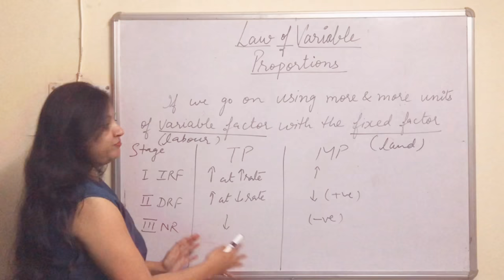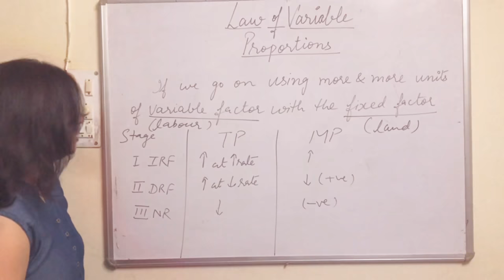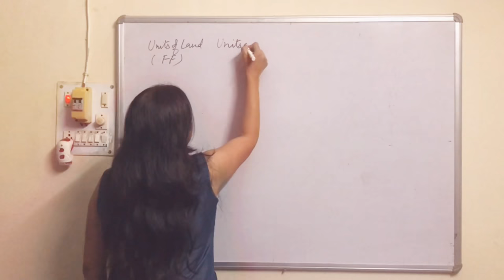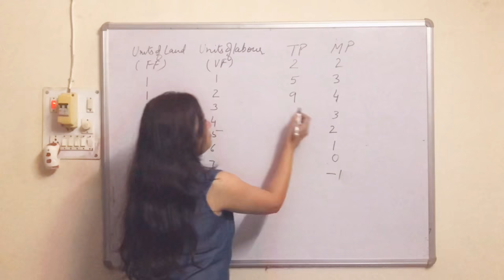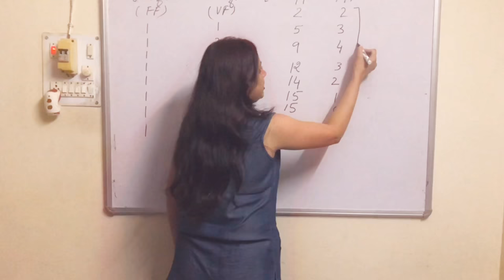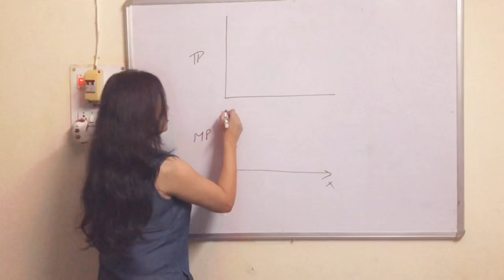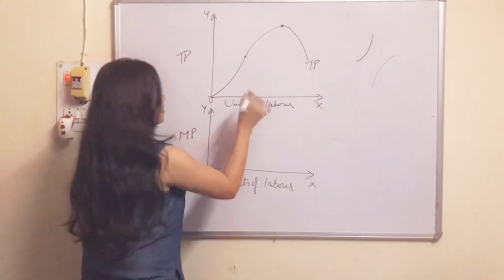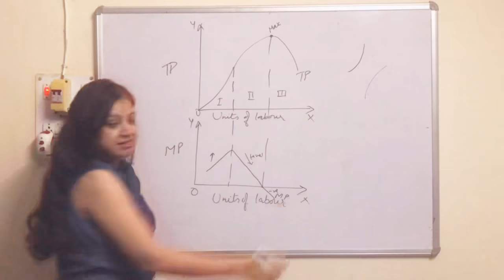Law of variable proportions economics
Law of variable proportions class xii economics